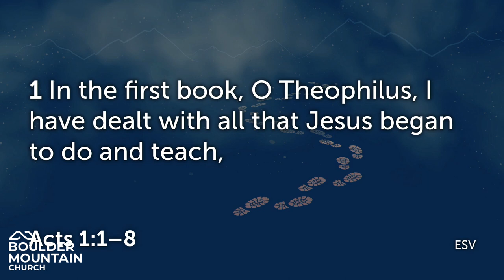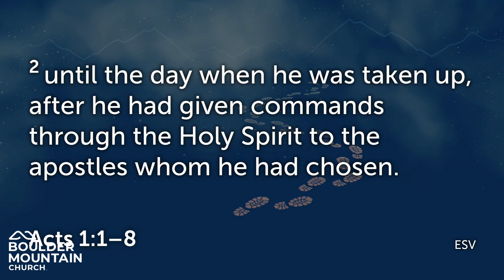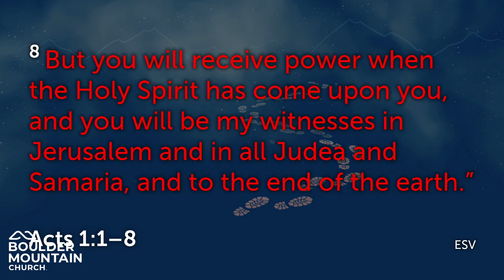BMC Message Sep 3 2023 | The Movement of the Church - Acts 1:1-8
Movements move! If you’re not moving, are you a part of the mission? Church is a horrible hobby. In the Christian life always points to being out of touch with the urgency of the message and blind to the movement of Jesus and the Holy Spirit at work around us. We’ll discuss what God has done this year so far and where God is leading Boulder Mountain.